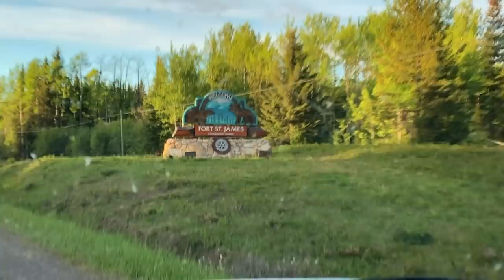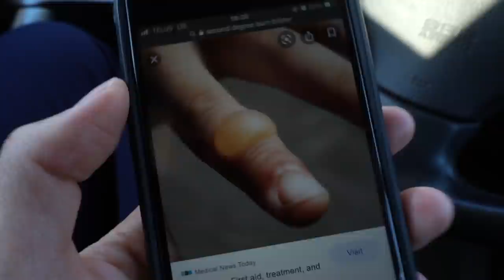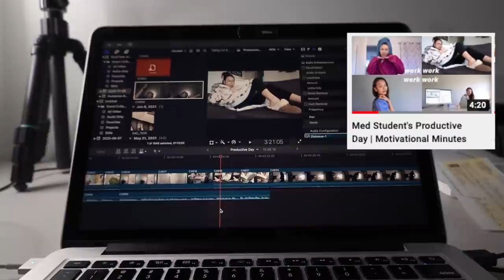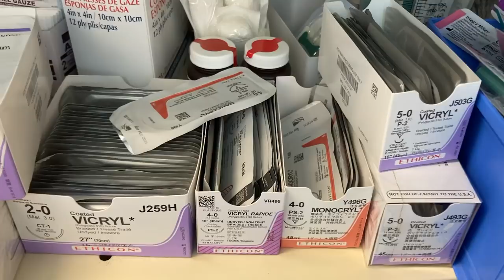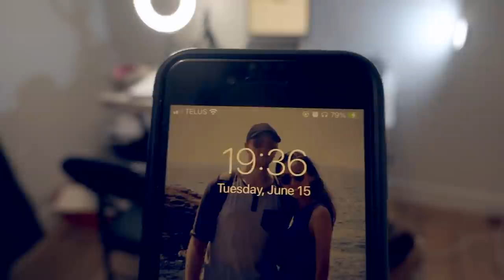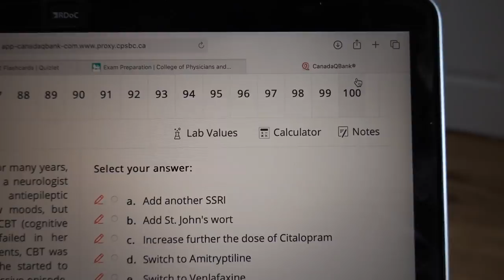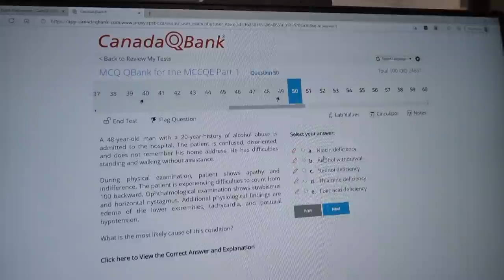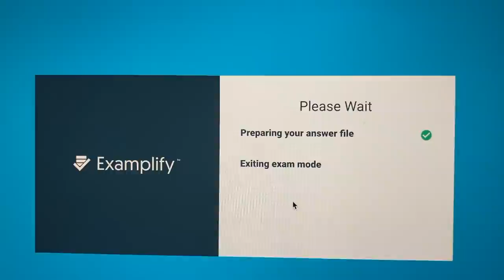Vlog: Rural Family Practice | MED SCHOOL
Family practice was my last rotation of third year medical school! During this rotation I was away in a small town to experience rural medicine. I had the opportunity to work in clinic, in the hospital and be on call. At the end I had a block exam.

ABOUT ME
My name is Kian (23), I have a quirky sense of humour, and my favourite organ is the kidney (who makes regular appearances in my videos).

Should all things go according to plan I will be graduating with my MD come 2022! My goal with this channel is to share the RAW and REALISTIC parts of being a medical student through my personal experience to better inform people who are interested in medical school...or at least make you smile

I'm still learning how to make videos and I look forward to seeing how this channel IMPROVES and EVOLVES. Constructive feedback always welcome!